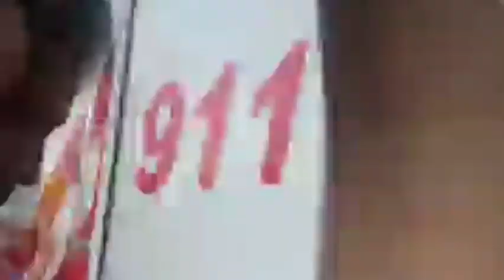SUNOG sa Barangay 22-A Cavite City